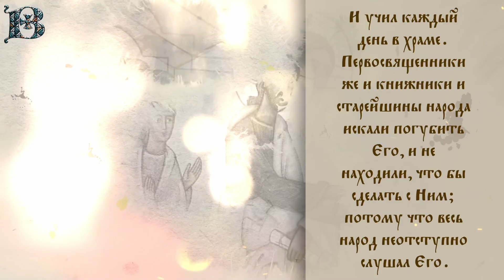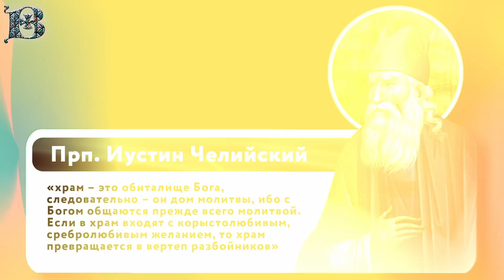Толкование Евангелия с митр. Антонием (Паканичем). Вторник, 13 декабря 2022 года.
Сегодня из Евангельского повествования мы слышали о том, как Господь наш Иисус Христос, накануне Своих спасительных страданий вошел в Иерусалимский храм. Однако, войдя в храм, Он увидел там вовсе не молящихся  людей, встретил не благоговение и трепет перед Богом, но нечто ужасное. Весь храм, точнее внешний его двор, иначе называемый двором язычников, был наполнен продающими и покупающими: кто-то спорил о цене жертвенных животных, кто-то не мог обменять государственные деньги на деньги церковные, кто-то просто суетился и старался заработать на пришедших в Иерусалим паломниках. Все это вызвало во Христе праведный гнев, и Он стал выгонять из храма продающих и покупающих, обращаясь к ним словами святых пророков Исаии и Иеремии: «дом Мой есть дом молитвы, а вы сделали его вертепом разбойников».

Лк., 98 зач., 19, 45-48 "В то время Иисус, войдя в храм, начал выгонять продающих в нем и покупающих, говоря им: написано: дом Мой есть дом молитвы, а вы сделали его вертепом разбойников. И учил каждый день в храме. Первосвященники же и книжники и старейшины народа искали погубить Его, и не находили, что бы сделать с Ним; потому что весь народ неотступно слушал Его".